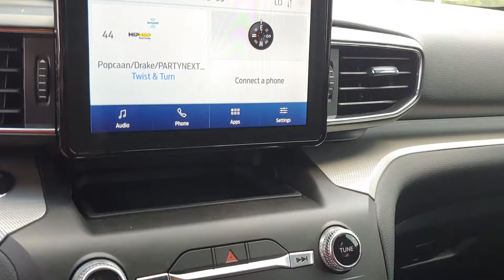101865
2020 Ford Explorer